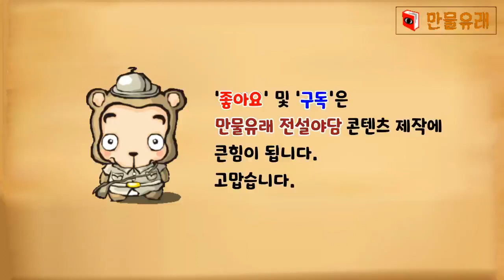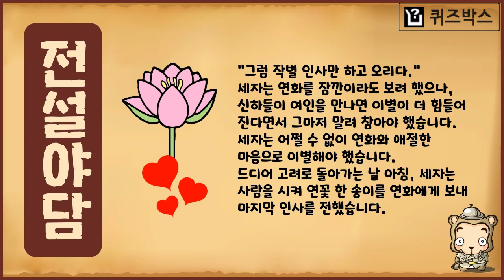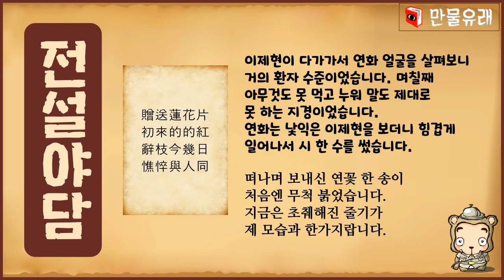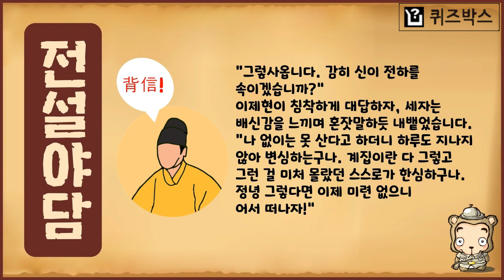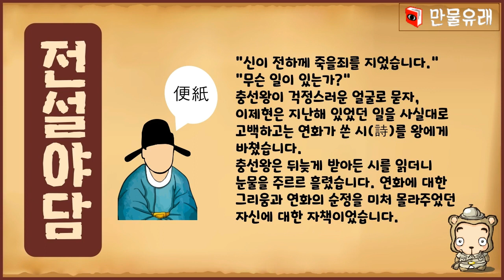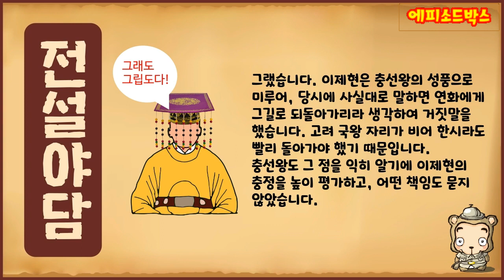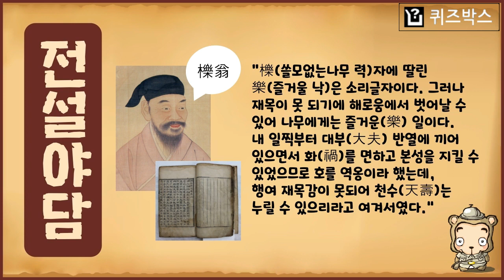[전설야담 241] 왕의 연정, 이제현의 거짓 보고 [옛날이야기] 7월 12일 0712 [만물유래]